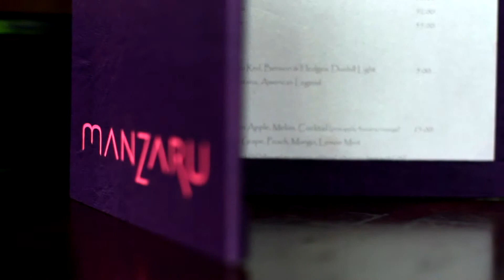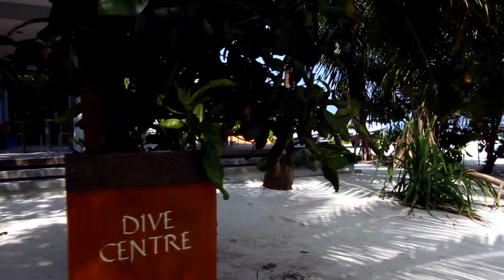Maldivler Balayı Anantara Kihavah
Maldivler Balayı Anantara Kihavah ,  Maldivler tatil merkezleri arasında en lüks tatil köylerinden biridir. Kahvaltı ederken karşınızda ki manzara, Maldivler'in havadan çekilen ve her yerde dolaşan en meşhur manzarasıdır.

Tesis hakkında daha fazla bilgi için bizimle iletişime geçmeye ne dersiniz?